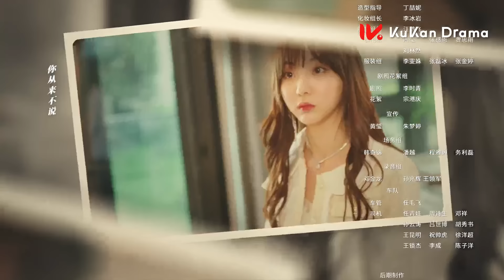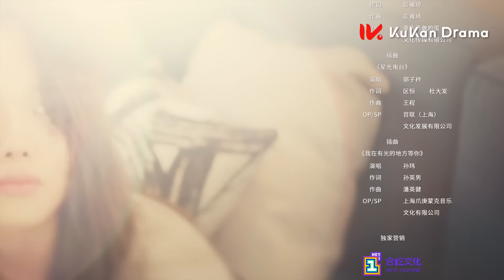《麻煩請你先告白 Confess Your Love》EP02：美艷女明星VS帥氣霸總，戀綜遇初戀❤️合約變真愛 | NENE 宋繼揚 | 都市 甜寵 | KUKAN Drama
《麻煩請你先告白 Confess your love》現代、都市、愛情、甜寵
主演：鄭乃馨 、宋繼揚

醫學院研究生林晨為了幫助意外昏迷的十八線藝人姐姐林晚保住工作，選擇以她的身份出現，機緣巧合下偶遇了學生時代暗戀的男神陸洵，並與他再續前緣。